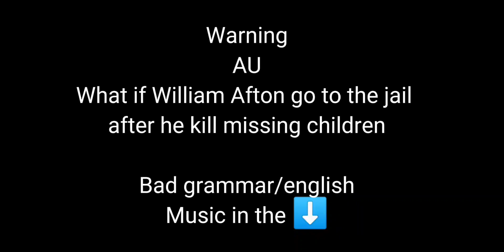All eyes are on you / where are your parents meme ~ William, Michael angst (⚠️other AU⚠️) fnaf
~ My other AU
~ What if William Afton go to the jail after he kill
    missing children
~ Alive Michael, William, Mrs.Afton

~ My gacha edit
~ Song : Join us for a bite - by @JTM